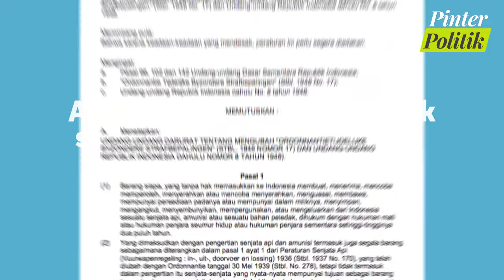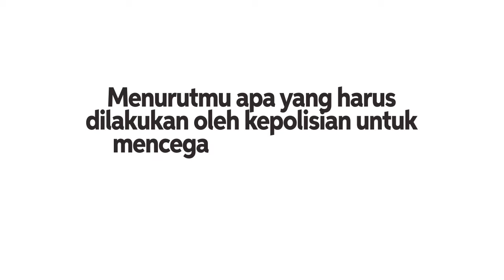Darurat Kejahatan Senjata Api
Akhir-akhir ini kasus kejahatan dengan menggunakan senjata api semakin marak terjadi. Faktanya, kasus-kasus ini berbanding lurus dengan keberadaan senjata api yang tidak terkendali, sudah banyak korban terjatuh, seperti apakah peran polisi dalam menindak kasus kejahatan ini?